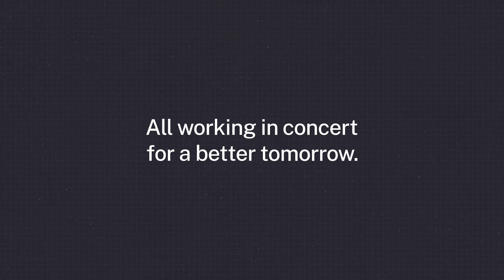What is impact? An NUS perspective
Impact is central to everything we do at NUS, inspiring and informing our work, goals and strategies.

From nurturing global citizens who give back to their communities to tackling real-world issues, NUS’ latest impact report takes a thoughtful look at how our community has helped shape future talent, solutions and society.